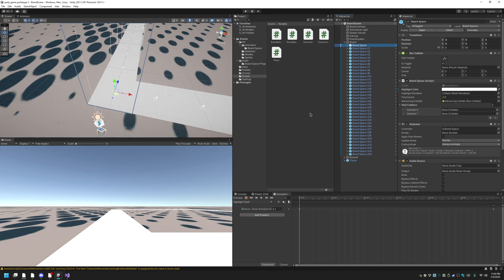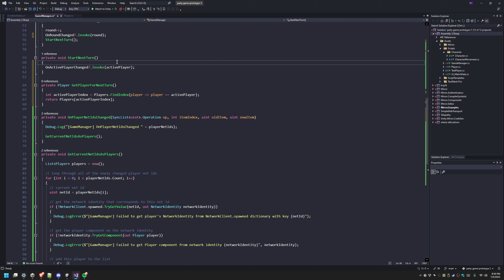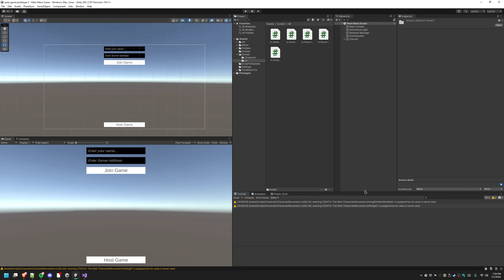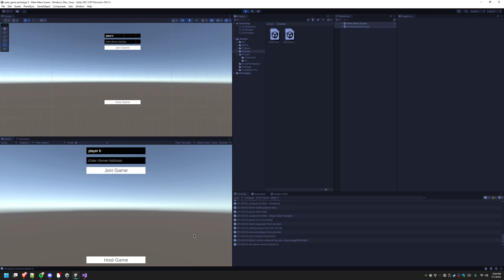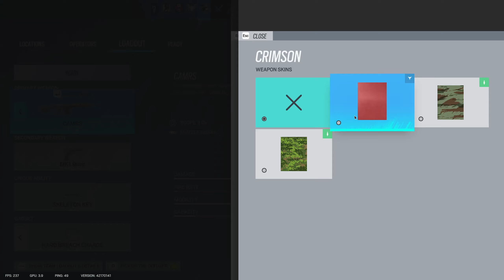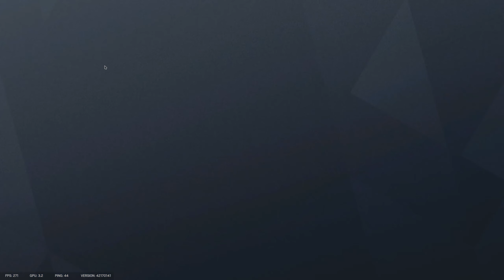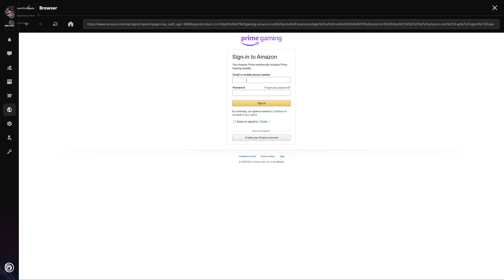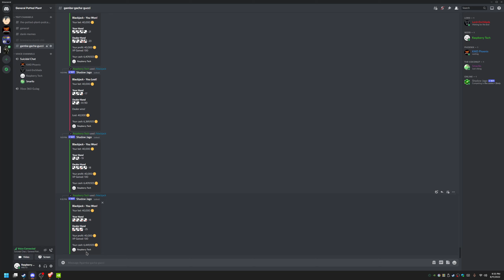the greatest swat team to ever live